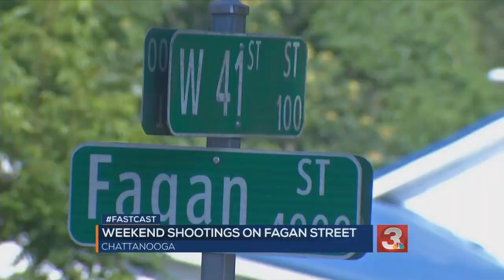Monday morning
Your news in about a minute.